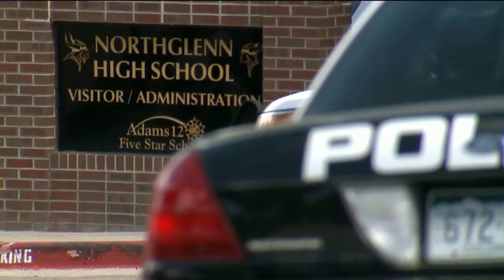Northglenn High School student in custody after weapon found in classroom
A student was found in possession of a weapon at Northglenn High School and taken into custody on Tuesday morning, officials said. Deborah Takahara reports.